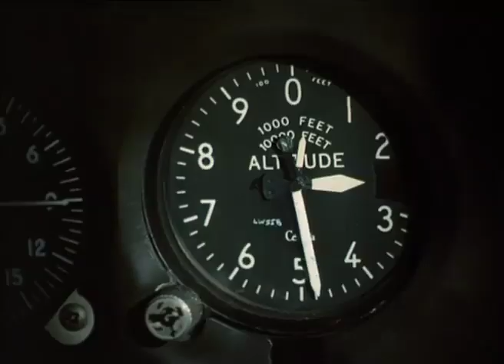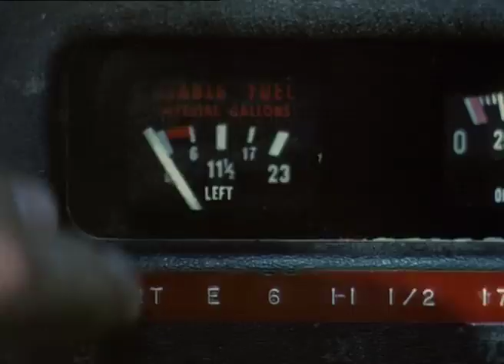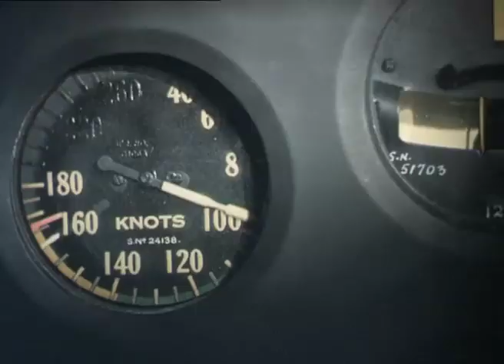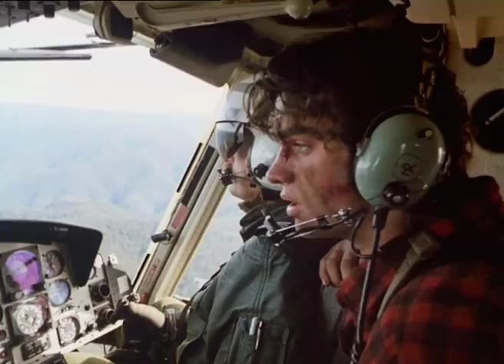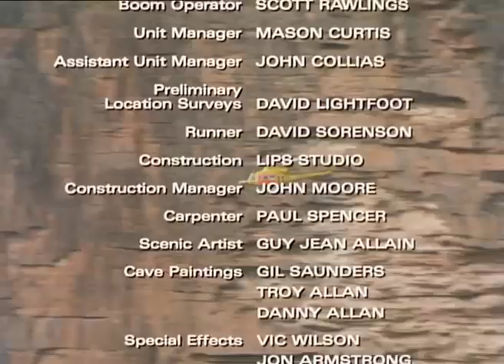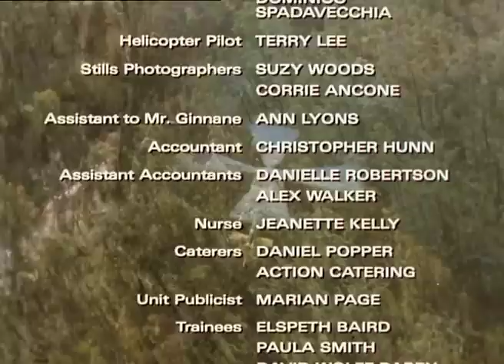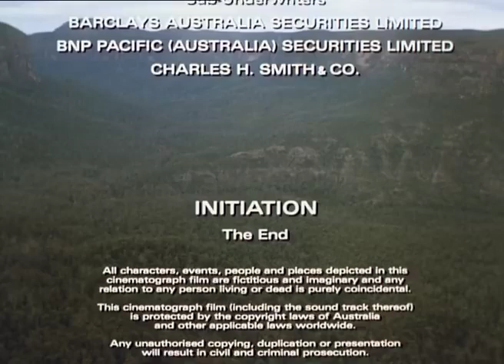INITATION.....Best Hollywood Movie full of thril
life is too much to difficult every body is tested here only strong and lucky can survive
this movie is based on a young man's story who lost his every thing but his faith and determination give him the successfull